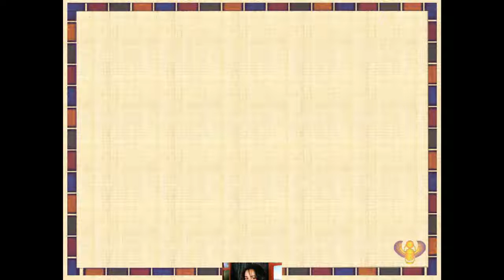Who are Kheper Coaches?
The video is a short profile for Naela Omar, life coach and co-founder at Kheper Coaching.